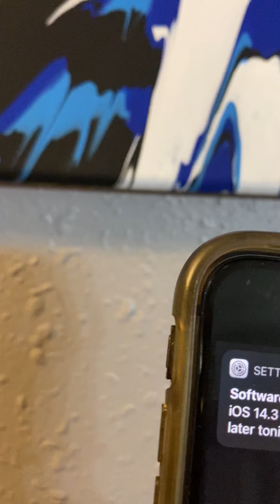Arabian Conjure Review Testimonial | Love Work Extended Version FULL REVIEW